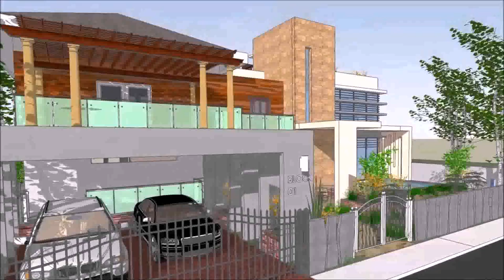Buy Car NY 5% DP